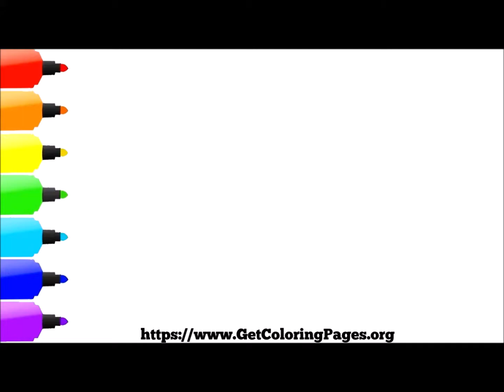How to Draw Starfire Simple Teen Titans Go | Como Dibujar Starfire Simple Teen Titans Go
How to Draw Princess Jasmine from Aladdin